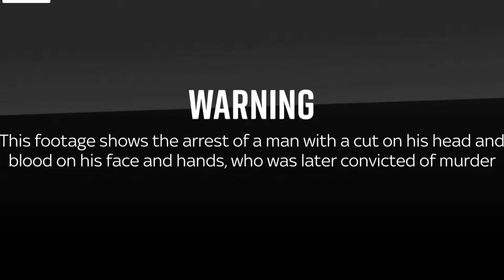Jamie Crosbie who stabbed his neighbour to death over motorbike noise has been jailed for life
A "cold-blooded" murderer, Jamie Crosbie, who stabbed his neighbour to death in a row over motorbike noise, has been jailed for life, after telling police, "Killing people is not always a bad thing.",
Warning: This story contains images of blood
Jamie Crosbie stabbed Dean Allsop 17 times after becoming annoyed when the victim's teenage son revved the engine of a motorbike in April last year, Norwich Crown Court heard.
Police bodycam footage showed Crosbie's face and hands covered in blood after the killing, as he told officers arresting him on suspicion of murder: "That's a good thing, I'm very happy about that."
Norfolk Police described a scene of "carnage" when officers arrived, after Crosbie had also stabbed Mr Allsop's partner Louise Newell and neighbour Kerryn Kray, who had come out to help.
The 48-year-old killer, who was convicted of murder and wounding with intent following a trial last month, was given a life sentence on Wednesday and told he would serve a minimum of 28 years.

Sentencing Crosbie, Judge Anthony Bate told him: "I regard you as a very dangerous man."
Police described Crosbie as an "extremely violent man" and said Mr Allsop had been killed in a "cold-blooded attack", in which he had been stabbed as he lay face-down and motionless.
On the evening of the murder, father-of-three Mr Allsop and his son had been working on their motorbikes in Primrose Crescent in Thorpe St Andrew, near Norwich.
Mr Allsop's son had revved the engine of one of the motorbikes which annoyed Crosbie, who went to his window and made hand gestures towards the pair, the court heard.
It led to a verbal row in the street before Crosbie armed himself with a knife and a saw.
After seeing his neighbour with the weapons, Mr Allsop rang 999 and said he was being threatened by his neighbour who had a knife.
During the call, Mr Allsop could be heard telling his son to go inside before the 41-year-old was attacked by Crosbie and stabbed multiple times.

Mr Allsop's son went home and armed himself with a knife before returning to help his father, only to find him seriously injured and covered in blood.
Killer stabbed victim's partner in chest
Crosbie then tried to attack Mr Allsop's son, who retaliated and left the killer with injuries to his head and hand. The teenager then returned home again and raised the alarm with his mother.
Crosbie went back to his home before returning to the scene a few minutes later, where Mr Allsop had collapsed and was lying face-down and motionless on the ground.
Crosbie stabbed Mr Allsop again in the back before turning on the victim's partner and the neighbour who had come out to help, Norfolk Police said.
Mr Allsop was pronounced dead at the scene and a post-mortem examination showed a fatal stab wound to the chest.
The court heard that Crosbie had used two knives and a saw to kill his victim.

Mr Allsop's partner, Ms Newell, was stabbed in the chest and suffered a deep cut to her head, while neighbour Ms Kray suffered a serious stab wound to the neck.
Crosbie was initially arrested on suspicion of assault and then later for murder, when he told officers: "That's a good thing, I'm very happy about that, killing people is not always a bad thing.”
Police said the killing had "striking similarities" to a previous incident in 2018 where Crosbie threatened Mr Allsop with a knife and hammer after Mr Allsop put some rubbish in his neighbour's wheelie bin.
Crosbie was convicted of weapons and criminal damage offences and given a suspended prison sentence for the 2018 incident.
Following his arrest after Mr Allsop's death, Crosbie denied murder and pleaded guilty to the lesser offence of manslaughter by diminished responsibility, which the prosecution did not accept.
He was convicted by a jury of murder and the wounding with intent of two women, while being cleared of two counts of attempted murder.

Victim's partner pays tribute to 'best friend' and 'soulmate'
In a statement following Crosbie's conviction, Mr Allsop's partner Ms Newell said: "I cannot put into words how this has affected our whole family.
"My children have lost their hero and I have lost my chosen person - the person I chose to spend my life with.
"My best friend, soulmate, my first love.
"Our lives will never be the same without Dean, but we will continue to keep his memory alive."
Senior investigating officer Detective Chief Inspector Phill Gray said: "This was a cold-blooded attack by a man intent on causing extreme harm to others.
"Dean suffered 17 stab wounds to his body, some of which were inflicted when he was lying face-down and motionless.
"Crosbie's savage attack didn't stop there; he stabbed two people who had come to help Dean, one suffering an arterial bleed to her neck.
"Crosbie is an extremely violent man who has no place in society."

@SWWK CH2,
@SWWK Shorts,